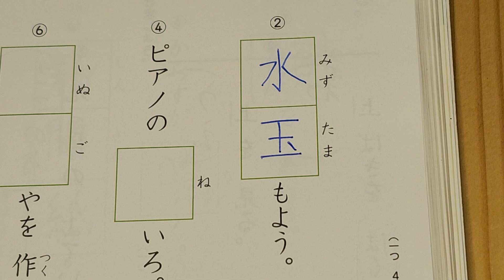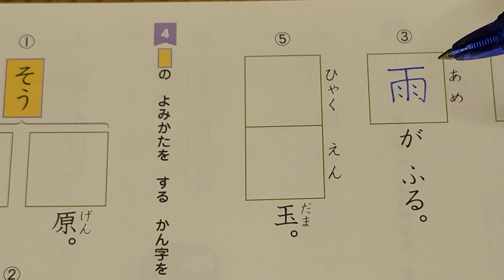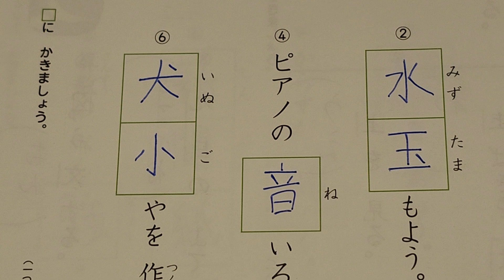２年生の漢字。Pg.112. Kanji fácil de errar Parte 3.